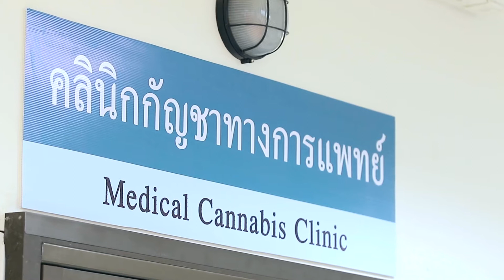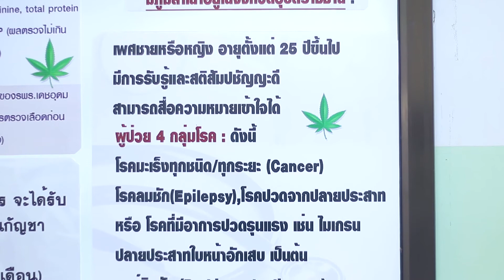คลินิกกัญชาทางการแพทย์ I มูลนิธิโรงพยาบาลสมเด็จพระยุพราช I เพื่อชีวิตที่ดีกว่า EP86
คลินิกกัญชาทางการแพทย์
โรงพยาบาลสมเด็จพระยุพราชเดชอุดม จ.อุบลราชธานี